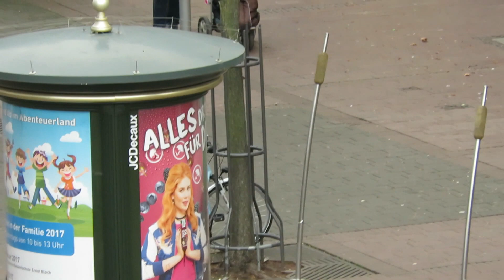Fußgängerzone Bismarckstraße Ludwigshafen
Am Nachmittag in der Ludwigshafener Fußgängerzone. Das Wetter war sehr windig und bedeckt aber dafür mild